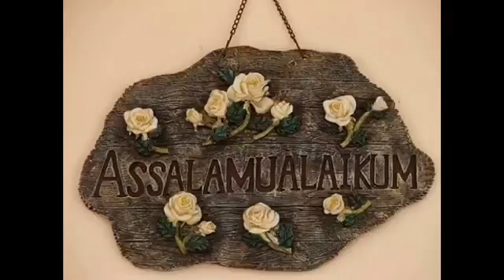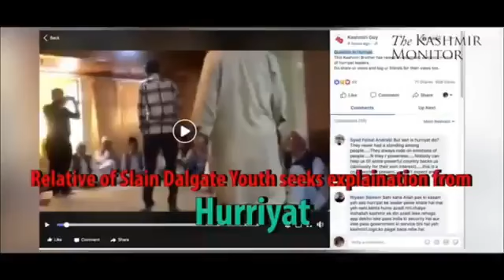Real scene of my valley Kashmir. Real face of Hurriyat.Allah will never forgive you